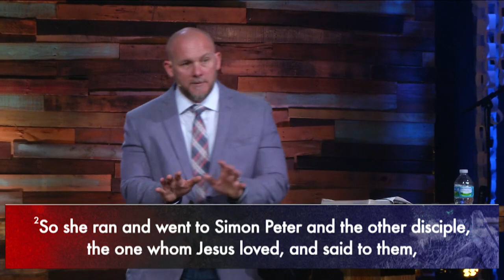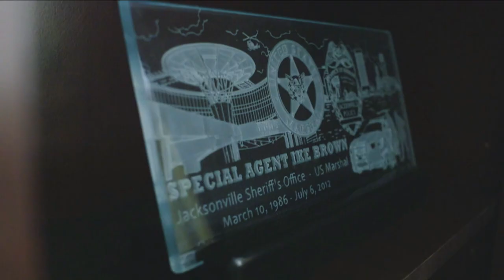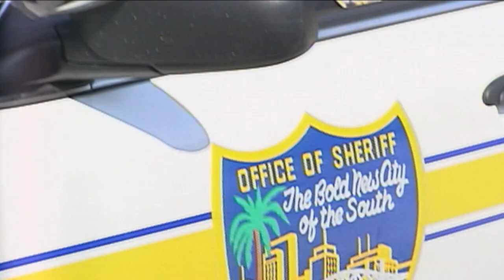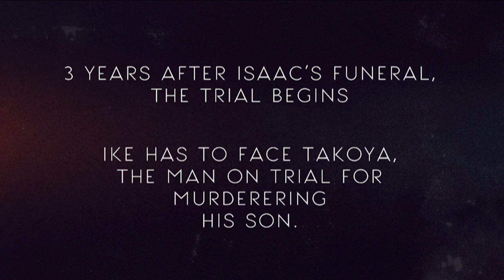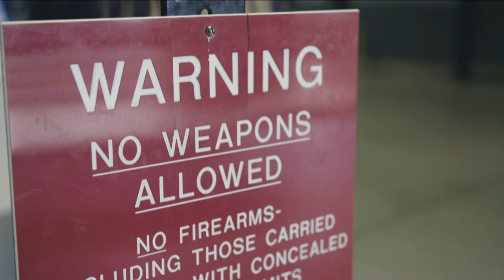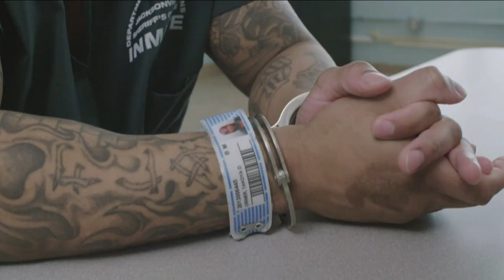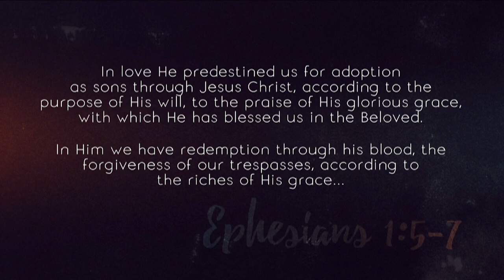Miracles - Wk 1: The Riches of His Grace - Easter (2016)